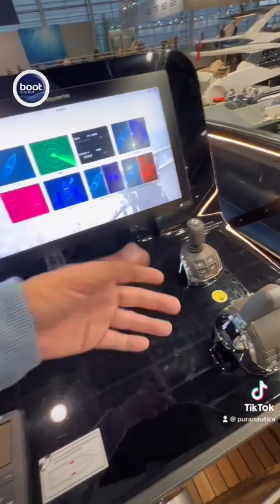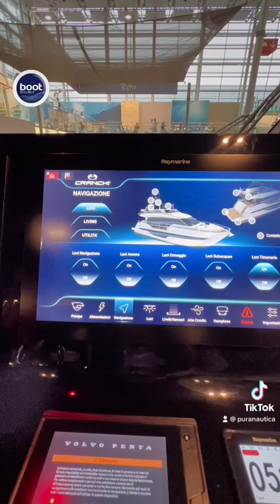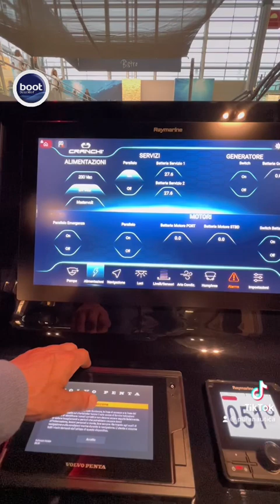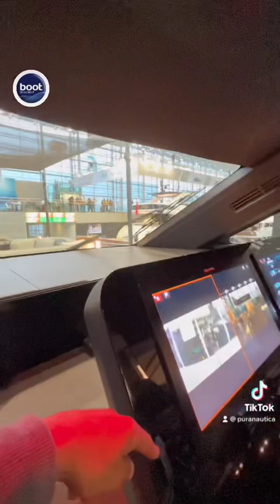CRANCHI 67 - Review Boot Düsseldorf 2023